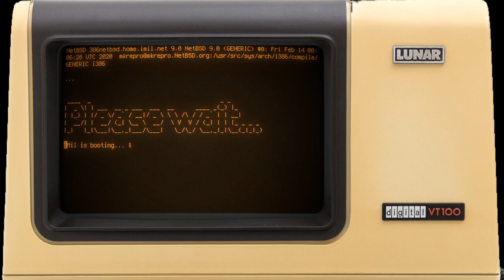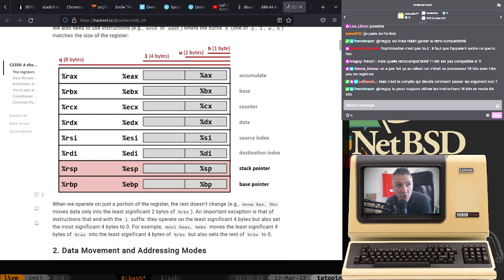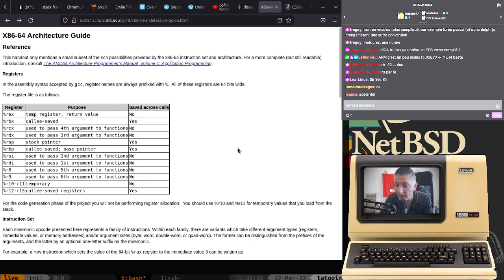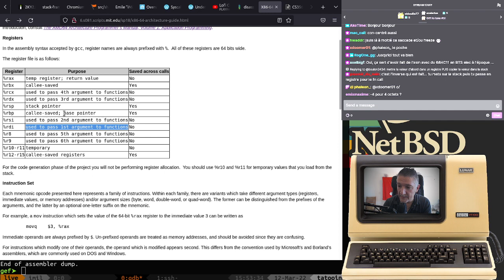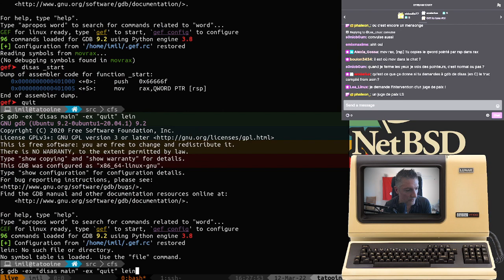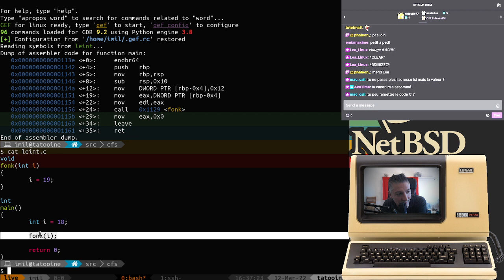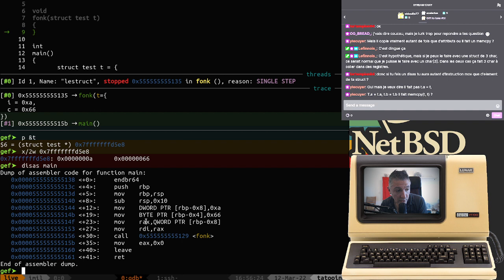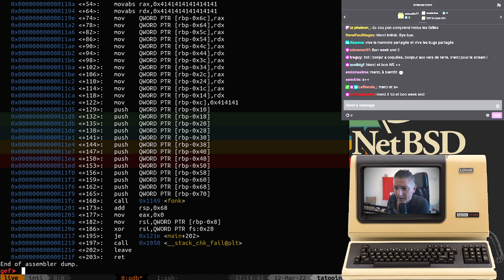C From Scratch Episode 21 (si) : Mais C'est Quoi, Un Pointeur ?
Dans cet épisode, nous descendons dans les tréfonds du processeur pour comprendre comment se matérialise la notion de pointeur du point de vue du langage machine: l'assembleur...